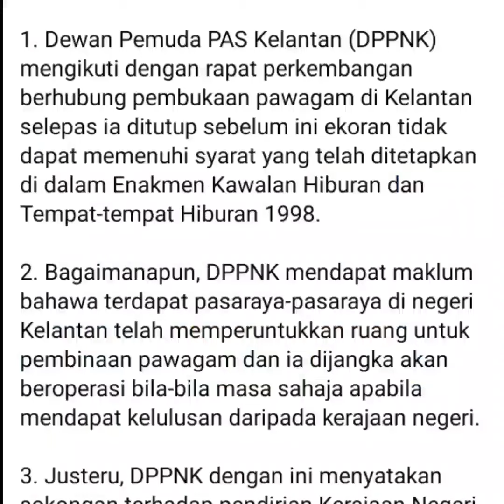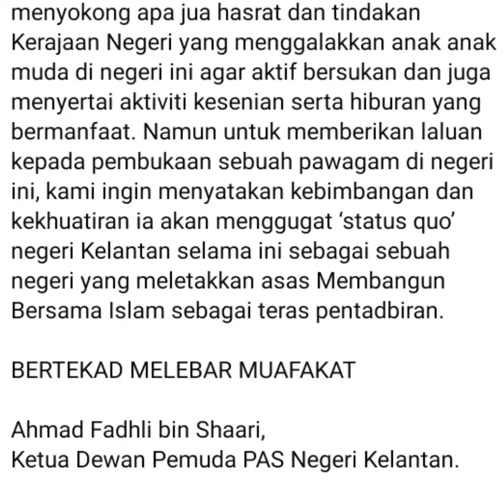Ketua Pemuda Pas Kelantan Berbohong Isu Pawagam.